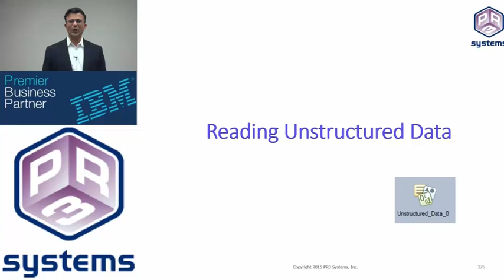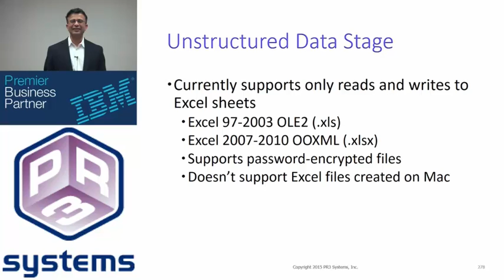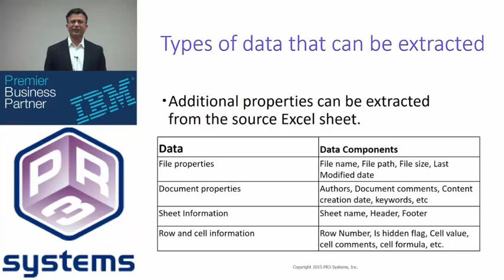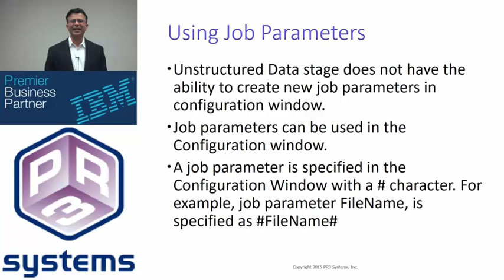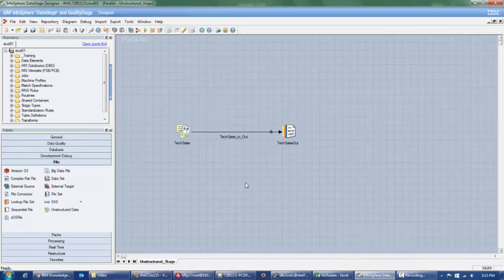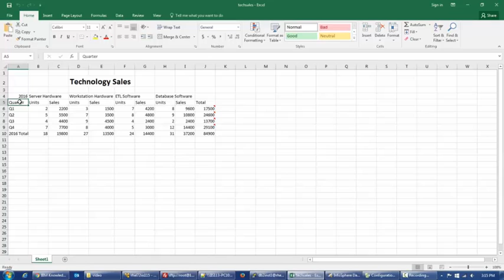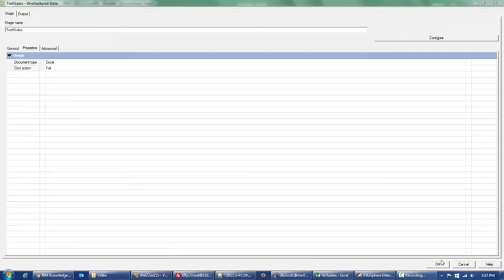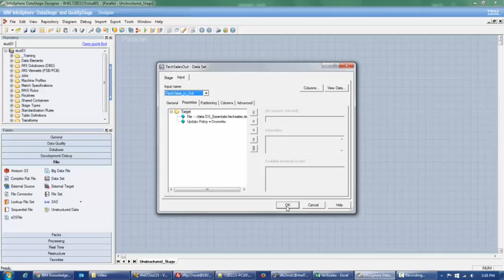DataStage Unstructured Stage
This is a short video on DataStage to give you some insights on the Unstructured Stage.
If you'd like to find out about our full course on DataStage please